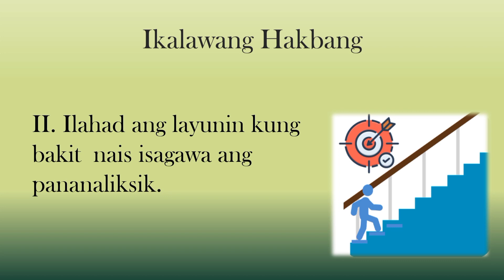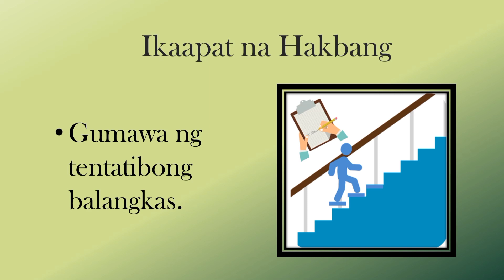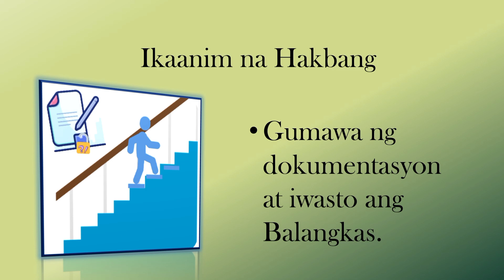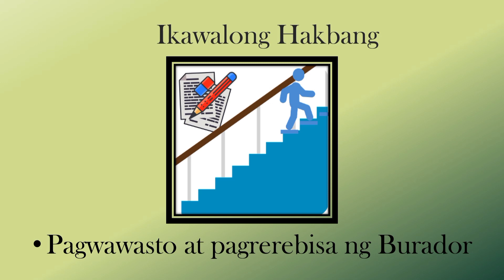Mga Hakbang sa Pananaliksik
Ang Pananaliksik ay isang sistematikong paghahanap nh mahahalagang impormasyon hinggil sa isang tiyak na paksa o suliranin. Ayon naman kay Manuel at Medel ang pananaliksik ay proseso ng pangangalap ng mga datos o impormasyon upang malutas ang isang partikular na suliranin sa siyentipikong paraan.

Background Music